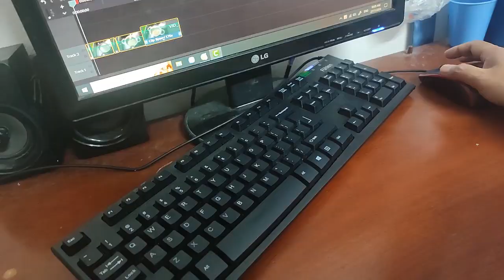CÁCH NẤU SÚP CUA NGON BỔ DƯỠNG